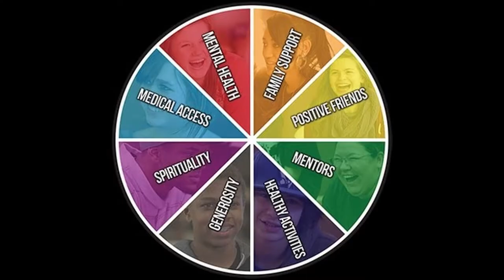Share Your Light: A Short Film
An uplifting short film reminding everyone that they have a light to share. Created for the Homedale High School Sources of Strength Club and everyone else in the world.

Director, Writer, Editor, Camera: Kendra Thatcher (Kendra Joy)

Homedale High School Students: Janae Volk, Amber McBride, Wyatt James, Abi Nelson, Amber Allen, Tea Uranga, Jonathan Slawson, Madelynn Blue Ivey,  Lindy Phariss, Jonas Farivar, Ashlynn Miller, Janessa Rogers, Keyara Hardman, Grace Rotter, Hannah Rotter, Katelyn Jerome, Rose Flores, Carlos Ibarra, Alex Monreal, Brianna Fink, Elizabeth Hergeshiemer

                                                    Homedale High School in Homedale, Idaho